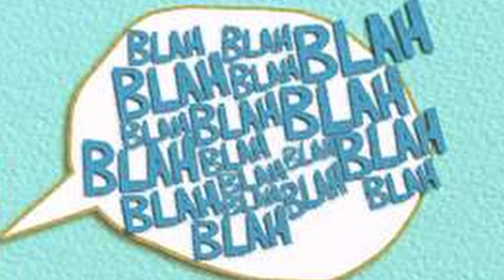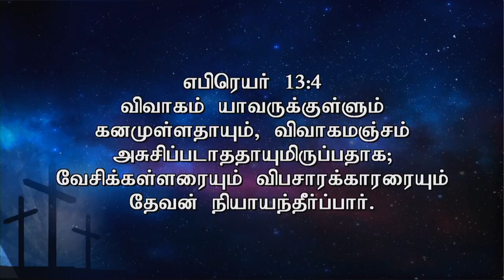vlog#002 - Purity in Family Ties | Ps. Gabriel Thomasraj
Family is the First Institution created by God. God designed it. But we see marriages collapsing everywhere. Thereby societies are destroyed. Children are devastated.
These vlogs are clips taken from the Family Revival Meeting sermons delivered by Pastor. Gabriel Thomasraj.

Family Revival Meetings are Webcast Live! on our YouTube & Facebook Page every 1st Sunday of the Month @ 6 pm.

We hope that these short clips will be a blessing to you.

If you wish to support our ministry, our Bank Details are as follows:

For Offerings:
A/C Name : ACA AVADI MINISTRY
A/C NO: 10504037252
A/C Type : Current Account
Bank: State Bank Of India
Branch: AVADI
Ifsc Code: SBIN0002201

For the New Church Building :
A/C Name: ACA AVADI MINISTRY BUILDING FUND
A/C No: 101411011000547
Bank: ANDHRA BANK
Branch: AVADI
Ifsc code: ANDB0001014